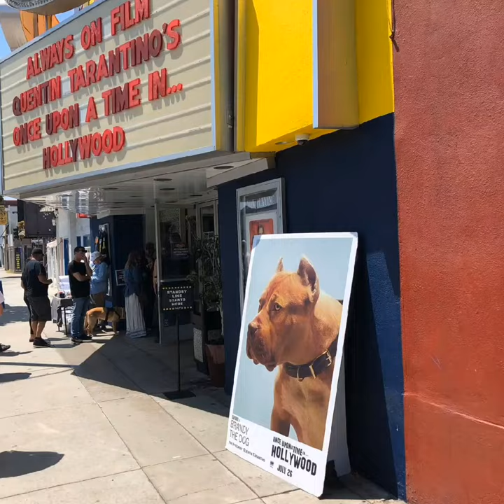Joe Rogan on Brandy The Pitbull TM